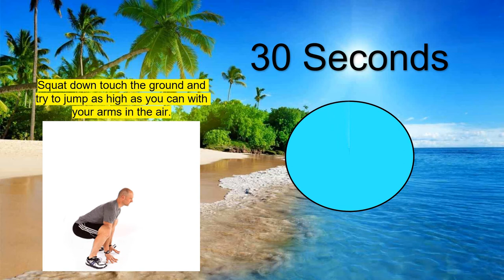Week 5 Day 3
***Mrs. B's Bonus***

GRADES K-2 Activities

1) Jump, Jump, Jump
Find a clear, safe, flat area that you can use for your jump path. Start by setting down 1 soft towel on the
floor to jump over (towels, pillows, shirts, or any soft objects will work). Jump with two feet over the towel
and land on two feet. If you make it over 1 towel successfully, add another towel and start back at the
beginning. If you make it over 2 towels successfully, add another towel and start back at the beginning…
keep adding towels (or any soft objects) and see if you can make it to 5 jumps in a row! If you want a
challenge, try this activity with jumping only with your favorite foot.
*Show us your jumps… Take a picture and send it to us! OR have your parent/guardian post it on Twitter
2) Minute to Win It – Soccer Pinball
You’ll need some empty plastic bottles (water bottles work great) and a small, soft ball (or rolled up pair of
socks). Find a clear, safe, flat area that you can use for you soccer station (outside with a backstop or
against a wall). Set up 10 empty bottles in a straight line along the wall. Pick a starting line from where you
are going to start from, about 10 big steps away from the targets. Using a soccer kick pass, try and knock
over as many bottles you can in one minute. Always go back to the start after each kick. **Make sure the
ball stays on the ground**
*Send us some pictures of your Soccer Pinball! Take a picture and send it to us OR have your
parent/guardian post it on Twitter @Home_PE_MTE
3) Strike! (underhand rolling fun using tic-tock, roll skill)
Strike = knocking down all the bottles/pins
Find an area to set up your own “bowling alley.” You’ll need some empty plastic bottles (water bottles work
great) and a small, soft ball (or rolled up pair of socks). Start by setting up only 1 empty bottle close to a
wall or back stop. Tic-Tock roll/bowl the ball on the ground towards the bottle. If you get a “Strike” you get
to add another bottle. If you do NOT get a strike, you do NOT get to add another bottle, BUT you set the
same bottle(s) back up and try again. Keep adding 1 bottle each time you get a strike. Try to get a 10
bottle Strike! You can play by yourself, with a partner, or against a family member.
*We’d love to see your bowling skills! Take a picture and send it to us OR have your parent/guardian post
it on Twitter @Home_PE_MTE